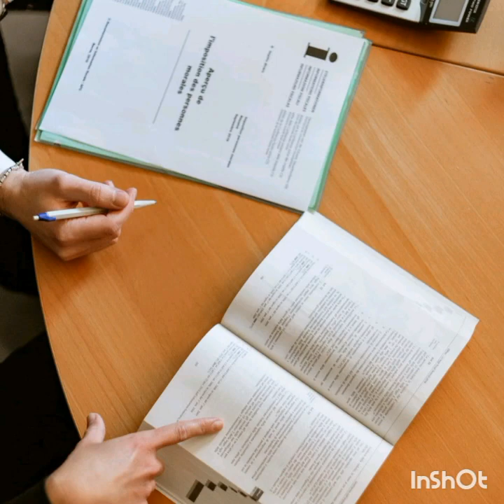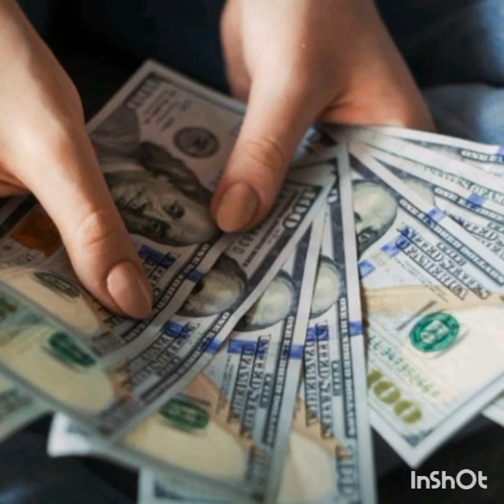RICH DAD POOR DAD [Malayalam book]-Motivation Part1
Rich Dad Poor Dad is a book written by Robert T Kiyosaki and Sharon L Lechter. By this book we can learn the importance of Financial literacy.

I bought this book from Dream Asia online book store...Special thanks to Dream Asia...

NOTE: Some images, videos, graphics, musics are shown in this video may be copurighted to respected owners, not mine.

NOTE: Some of the image used in the thumbnail is copyrighted to their respected owners, not mine.

Inspire Someone Today...